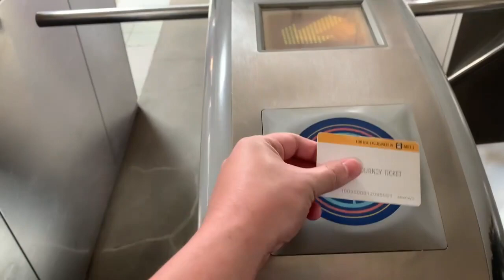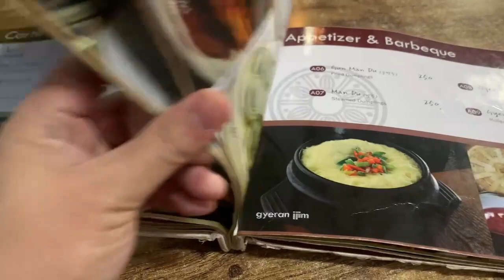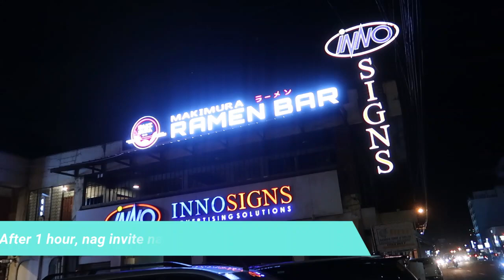Commuting + getting lost + non-stop foodtrip in PAMPANGA